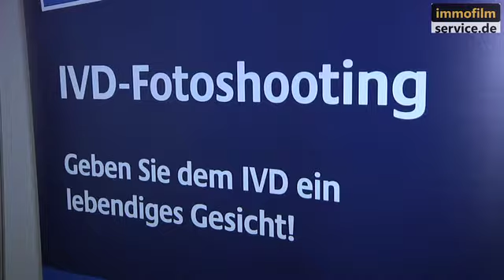Lars Grosenick und die Flowfact AG auf dem Deutschen Immobilientag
Die Flowfact AG war mit einem Stand auf dem Deutschen Immobilientag vertreten. Unter den Beratern trafen wir auch Vorstand Lars Grosenick. In einer Vortragspause ist es uns gelungen, ihn für ein Gespräch zu gewinnen. Was die Mitarbeiter der Flowfact AG gerade bewegt und worüber sich die Immobilienmakler auf dem Deutschen Immobilientag informieren wollten, sehen Sie hier auszugsweise in einem kleinen Beitrag.